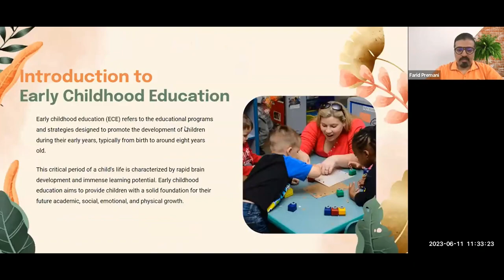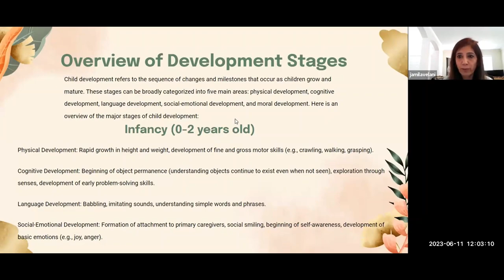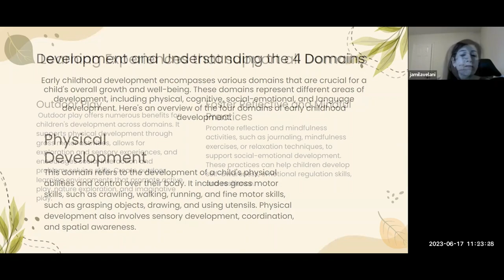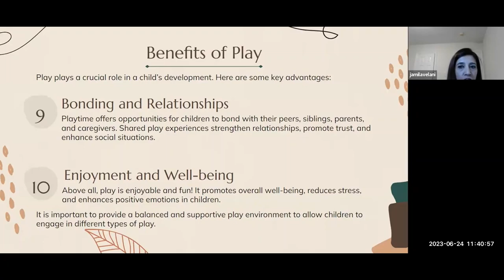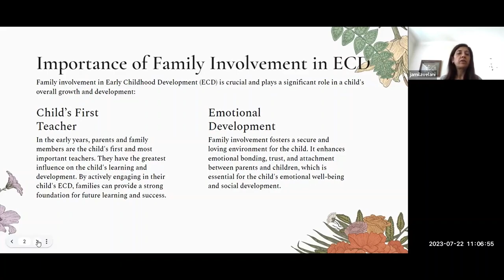Summary Segment Of - Early Childhood Development (ECDHUB)